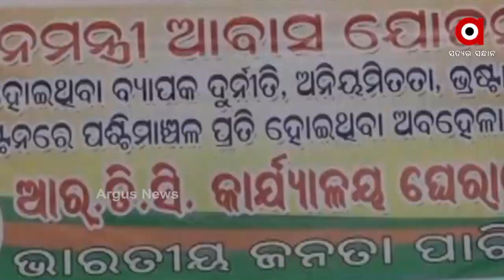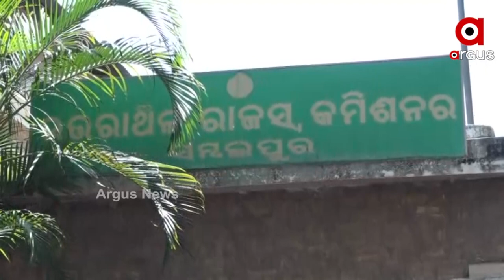ଆବାସ କେଳେଙ୍କାରୀକୁ ନେଇ ପଶ୍ଚିମ ଓଡିଶାରେ ବିଜେପିର ହଲ୍ଲାବୋଲ ।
BJP stages protest in Western Odisha against Awas Yojna scam.